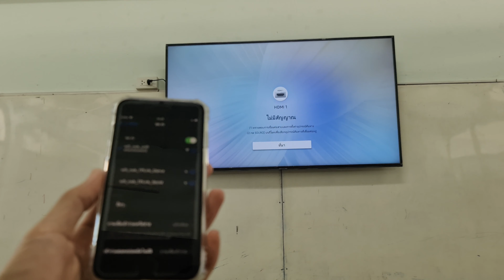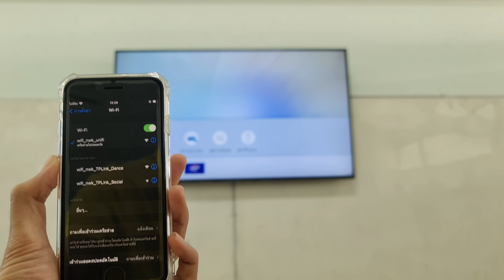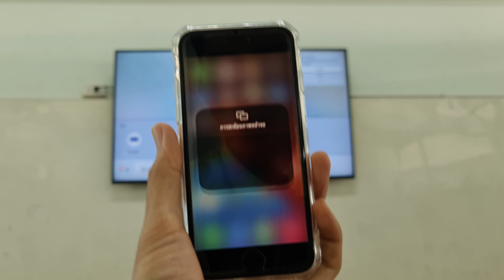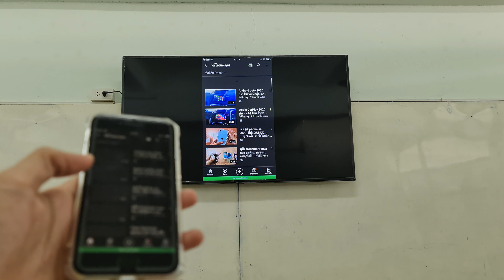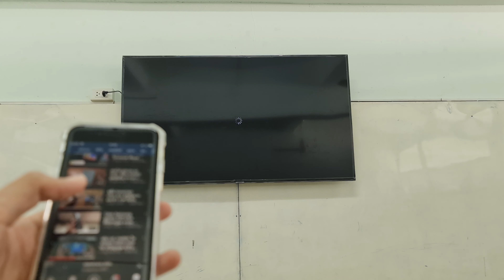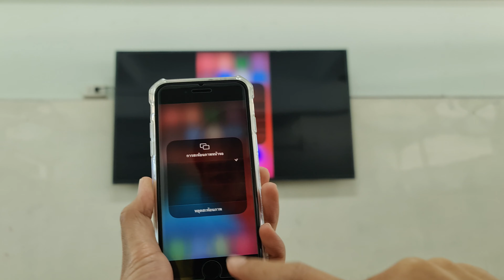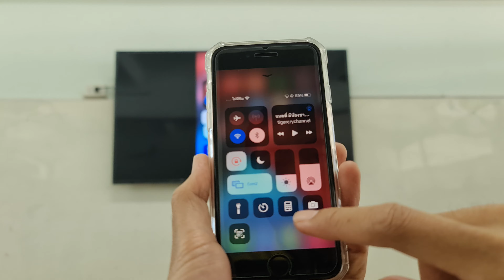ios14 - 17 วิธี iPad iPhone ฉากขึ้นจอ TV ด้วย AirPlay ง่าย ๆ ปี 2024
Samsung

รวม iphone และ iPad 2025
พิกัด iPhone 13

พิกัด  IPad Air 6 จอ 11 ตัวแรง M2

IPad Air 6 จอ 13 ตัวแรง M2

Mini 7 รุ่นใส่ชิม

ipad Gen 9 งบ9000

Ipag gen 10 11000